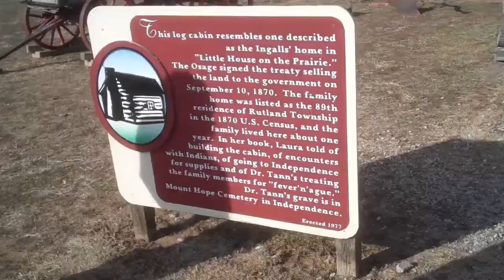Girl on Fire - ROAD VLOG #2 from their Winter Tour with Burn Halo and Hell Or Highwater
Band - Girl on Fire (Hollywood Waste)
Tour - Winter Tour with Burn Halo and Hell Or Highwater
Vlog # - 2